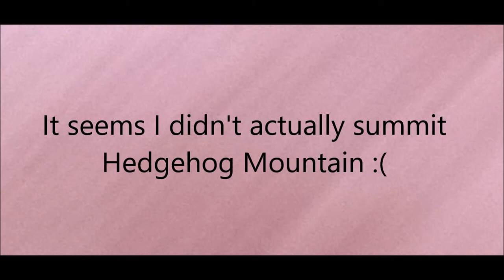Adirondack Adventure Episode 17 "Worse Places to Be"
We find the summit of Rooster Comb mountain, then head back down to begin the trek to Hedgehog mountain.  This outing took place July 6-9, 2022.